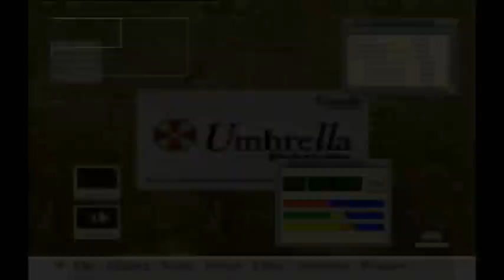Resident evil Code veronica Walkthrough guia Wesker esta vivo - Cria de Albinoide 4/13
Wesker esta vivo
PArece que el gran enemigo de todo resident evil no muere facilmente, veremos como maltrata a Clarie y luego nos dirigimos asi la casona donde veremos a Alexia Ashford (como no tengo el mechero los murcielagos se me vienen encima) ...
Veremos una escena cogemos una llave y volvemos, iremos a por las 2 puertas una el piano y la otra un medallon ahora salimos y nos dirigimos a donde esta el gusano gigante

Cria de Albinoide
Tendremos que poner el medallon para coger una tarjeta, tambien buscaremos el lanzagranadas y exploraremos muchos lugares hasta dar con la zona donde examinaremos el cuadro de la calavera el numero 1126, salimos y vamos asi ese lugar ...
Apareceran monstruos ignorarlos ya que no moriran, ir a colocar el cuadro de calavera para coger la llave dorada ahora volvemos a la mansion